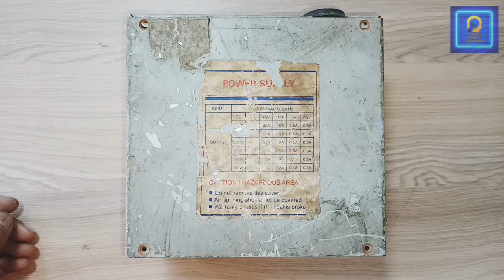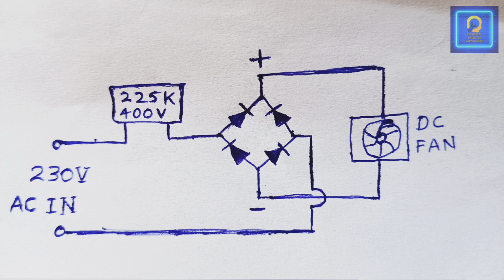Room Heater Making From Old CPU Power Supply / Room Heater Kaise Banaye / Heater Kaise Banaye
Technical Projects Experiment
room heater
how to make room heater
heater

12v DC Fan working on 220v AC Supply / 12v डीसी फॅन चलाए 220v एसी सप्लाई में। CPU fan/  dc fan